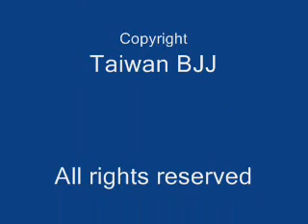Taiwan BJJ Training with Andy Wang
A training session at Taiwan BJJ with black belt instructor Andy Wang.